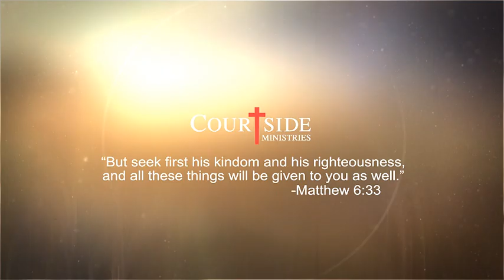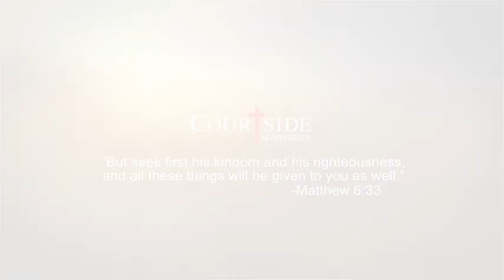CourtSide Ministries Promotional Video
Courtside Promo Video